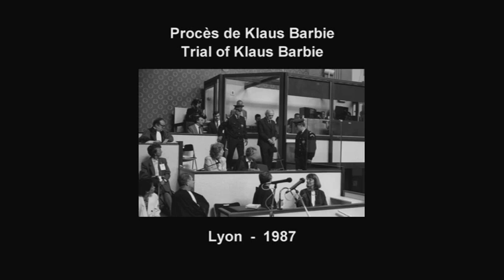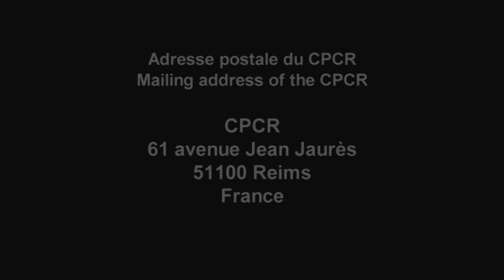CPCR- Le procès de Pascal SIMBIKANGWA (par Alain GAUTHIER, Président du CPCR)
Avant le premier procès historique d'un présumé génocidaire résidant sur le territoire français (à partir du 4 février prochain), Alain Gauthier, Président du Collectif des Parties Civiles pour le Rwanda met en perspective et en lumière les enjeux majeurs.